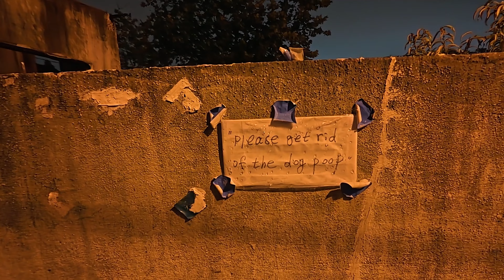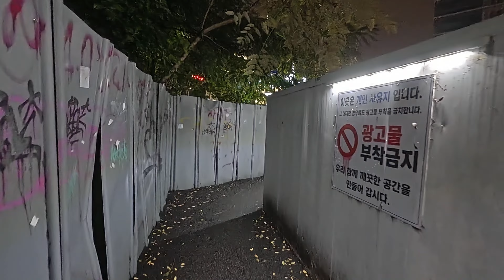이제 곧 다시는 보지 못할 서울의 한 귀퉁이 4KㅣASMRㅣNOISEㅣa corner of Seoul that you'll never see again soon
REAL SEOUL 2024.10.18 섭섭한 '우사단로' 탐험ㅣExploring 'Usadan-ro' that is upsetting

파란만장했던 삶을 통채로 묻어두고, 이제 곧 다시는 보지 못할 서울의 한 귀퉁이 '우사단로'

📍주의 📍
경우에 따라 시청이 다소 불편할 수 있습니다.
불편한 시청자는 '폐허만 남은 우사단 골목 구간'은 스킵하세요

얼마 전 '이태원탐험' 편 '엉망진창 쿠키영상'의 장소 탐험 재도전 미션
굵직한 비가 내리는 밤 드디어 그 장소를 다시 찾았습니다.
재개발로 철거가 끝나 아무도 살지 않는 폐가만 남은 '우사단로와 우사단로 옛 골목'
밤+비+폐가는 음산하고 흉물스러운 극적인 영상이 될 수도 있겠다는 판단 때문이었습니다.
여기까지가 '영상기획'과정입니다.
하지만 아쉽게도 저녁이 되자 비는 그쳐버렸고 '비에 젖은 우사단 골목'을 탐험하는 미완의 영상이 되었습니다.

한국 현대기 가장 파란만장한 사연의 '이태원'의 한 곳 '우사단로'
오랜 재개발 준비 과정이 끝났고 이제 철거만 남겨 둔 상태입니다.
리얼서울의 영상에 여러 차례 소개했던 '우사단 옛 골목'
완전히 퇴거가 끝난'우사단 골목'은 이 영상으로 더 이상 '우사단로'의 옛 모습을 볼 수 없게 될지도 모릅니다.
서울을 탐험하는 사람으로 '장소에 대한 소중한 기록'이 될 수도 있겠다 생각합니다.
그럼, 이제 곧 더 이상 옛 모습을 볼 수 없게 될 '밤의 우사단 골목'을 함께 탐험해 볼까요?

📍예고 📍
이 영상은 2024년 월 18일 밤 촬영 영상입니다.
2024년 10월 20일 낮 촬영한
'섭섭한 우사단로 II' 속편이 촬영을 끝내고 준비되어 있고, 뒤 이어 업로드 하겠습니다.

After burying the turbulent life in full, the corner of Seoul, 'Usadan-ro', which will not be seen again any time soon

📍 Caution 📍
In some cases, viewing may be somewhat uncomfortable.
If you are uncomfortable, skip the 'Usadan Alley section where only ruins remain'

A while ago, the re-challenge mission to explore the location of the
'Itaewon Exploration' episode 'A Messy Cookie Video'
I finally visited that place again on a rainy night.
'Usadan-ro and Usadan-ro Old Alley',
where only abandoned houses remain after being demolished for redevelopment
I thought that night + rain + abandoned houses could make for a gloomy and terrifying dramatic video.
This is the end of the 'video planning' process.
However, unfortunately, the rain stopped in the evening,
and it became an unfinished video exploring 'Usadan Alley Soaked in Rain'.

'Usadan-ro', one of the most turbulent 'Itaewon's' modern Korean history
The long redevelopment preparation process is over, and now only the demolition remains.
'Usadan Old Alley' introduced several times in Real Seoul videos
'Usadan Alley', which has been completely vacated,
may no longer be able to see the old appearance of 'Usadan-ro' with this video.

I think it may be a 'precious record of a place' for those who explore Seoul.
Then, shall we explore 'Usadan Alley at Night' together,
which will soon no longer be able to see its old appearance?

📍 Preview 📍
This video was filmed on the night of October 18, 2024.
The sequel to 'upsetting Usadan-ro II', which was filmed on the afternoon of
October 20, 2024, has finished filming and is ready, and will be uploaded later.

탐험경로ㅣWarking Tour Route Information

이태원 소방서 골목ㅣItaewon Fire Station Alley
텅 빈 적막한 우사단로ㅣEmpty and desolate Usadan-ro
폐허만 남은 우사단 골목ㅣUsadan Alley with only ruins left
'순천향병원'주변 거리ㅣaround 'Soonchunhyang Hospital' in Hannam-dong
한남 오거리 앞 육교ㅣoverpass in front of Hannam Intersection

채널소개ㅣINTRODUCE CHANNEL

"매 주 일요일 떠나는 도보 서울 여행"

서울의 아름다운 풍경과 세삼 추억어린 골목 그리고 얄팍한 상식의 역사 장소까지...
오랜동안 쉬지않고 매 주 일요일 서울을 무작정 걸으며 보고 느끼고 발견하며 배운 감동을 나누고.
장소와 코스를 추천합니다. 영상속 장소와 코스로 의미있는 서울 도심 여행을 떠나는건 어떨까요?
자. 그럼 떠나볼까요?

"A walk trip to Seoul every Sunday"

Seoul's beautiful scenery, old alleys with nostalgic memories,
and historical places that are only common knowledge...
For a long time, I walk around Seoul without stopping every Sunday,
sharing what i see, feel, discover, and learn.
recommend a variety of places and courses within an average distance.
How about taking a meaningful trip to downtown Seoul
using the locations and courses shown in the video?

영상 구간 안내 ㅣTRACK INTRODUCE

00:00 인트로, 이태원 소방서 앞 사거리ㅣIntro, Intersection in front of Itaewon Fire Station
10:18 텅 빈 적막한 우사단로 구간ㅣEmpty and desolate Usadan-ro section
22:28 곤란한 상황 발생 5초 전ㅣ5 seconds before a difficult situation occurs
23:49 폐허만 남은 우사단 골목 구간ㅣUsadan Alley section with only ruins left
49:51 한남동 '순천향병원'주변 거리 구간ㅣThe street section around 'Soonchunhyang Hospital' in Hannam-dong
56:29 한남 오거리 앞 육교에서 바라본 비 개인 도심 풍경 구간ㅣfrom the overpass in front of Hannam Intersection  section, A view of the city center after the rain stopped